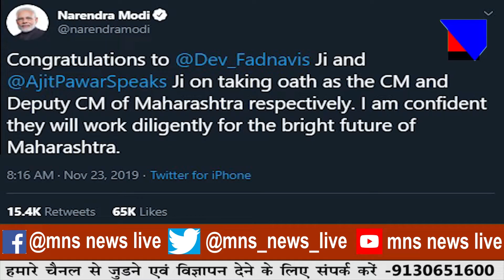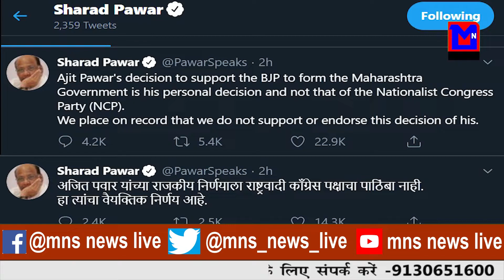दोबारा बने महाराष्ट्र के मुख्यमंत्री , और NCP के अजित पवार बने डेप्टी CM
MNSNEWSLIVE फडणवीस दोबारा बने महाराष्ट्र के मुख्यमंत्री , और NCP के अजित पवार बने डेप्टी CM